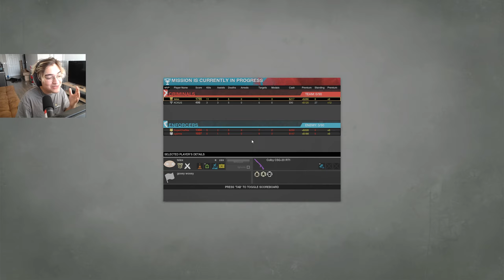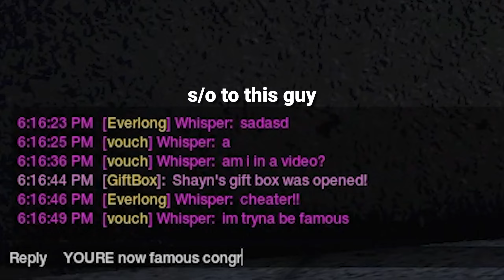this is why I HATE APB RELOADED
I have become NA's biggest complainer in this video. enjoy my malding and the horrible csg hitreg

APB Reloaded is a GTA style MMO that's filled with sweaty tryhards since the game is pretty competitive. There are many things to do in APB, like customizing your cars, trucks, vans, clothes, character, music, and the list goes on. Of course there is also doing missions where you get to own some noobs. Anyways why are you still reading this, this is description nonsense.